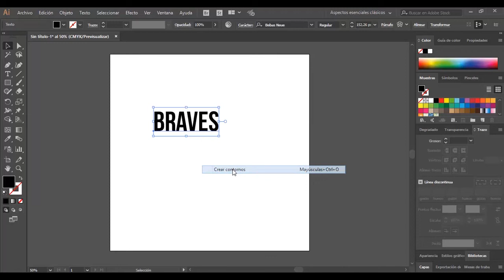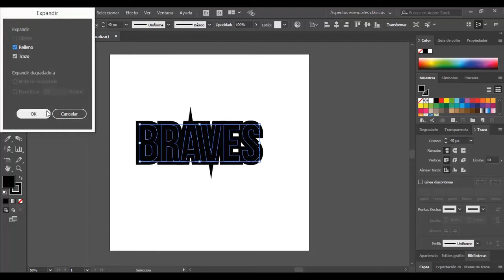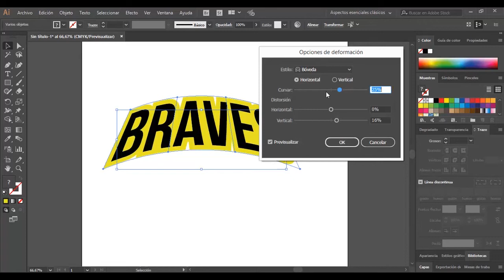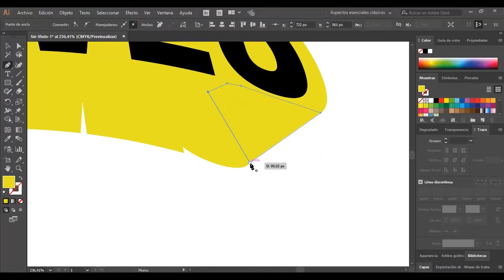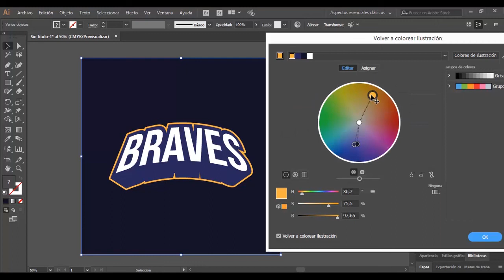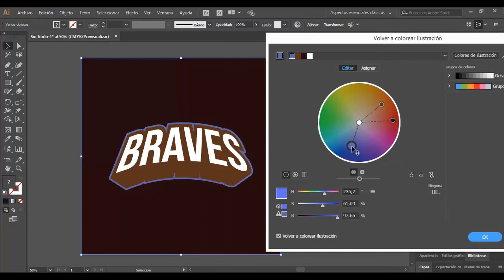Crear Logo Deportivo - Illustrator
En este video crearemos un sport logo de una forma muy sencilla.